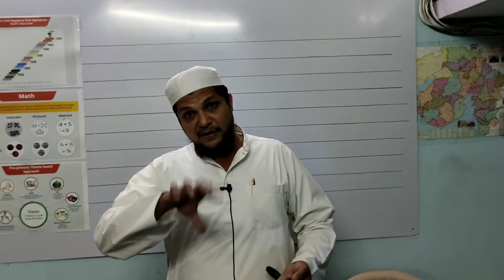BREAKDOWN KIT | 123 PC SOCKET SET | DELI TOOLS | STAINLY | GARAGE TOOL KIT | MANUAL TOOLS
HERE WE ARE UNBOXING VARIOUS POWETOOLS AND SHOE DEMO OF THE PRODUCTS.